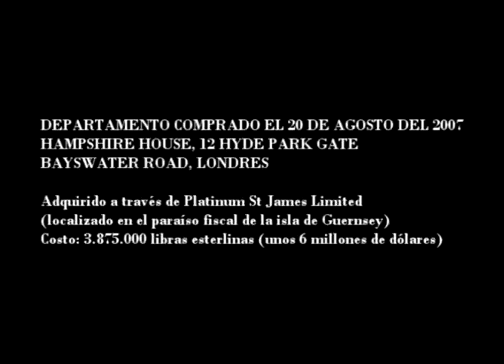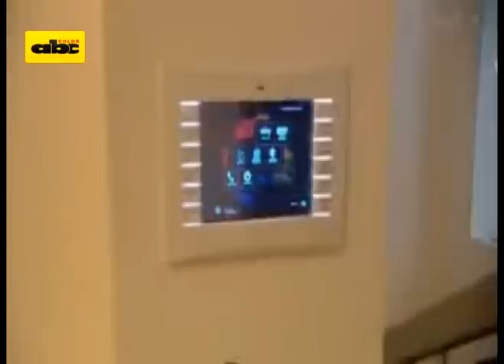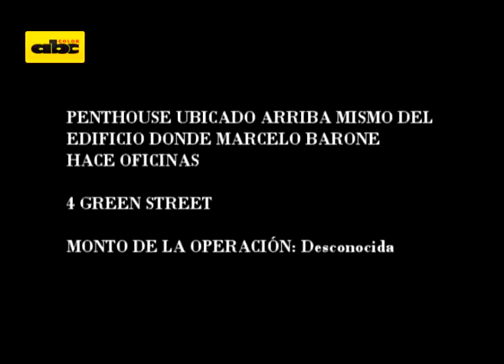Conozca los departarmentos por dentro